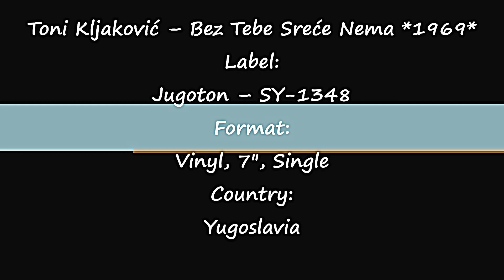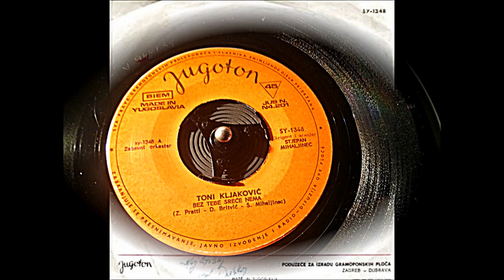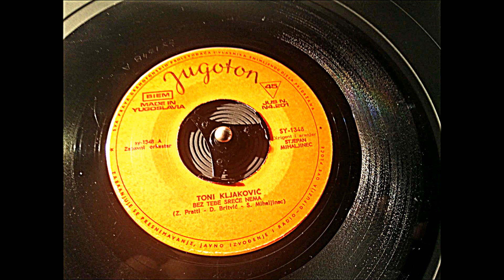Toni Kljaković ‎– Bez Tebe Sreće Nema *1969* ||| *vinyl* /RE/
Label:
Jugoton ‎– SY-1348
Format:
Vinyl, 7", Single
Country:
Yugoslavia
Released:
1969
Genre:
Pop
Style:
Schlager
Written By – Z. Pratti
Arranged By, Conductor – S. Mihaljinec
Lyrics By – D. Britvić*
Orchestra – Zabavni Orkestar
Preamp: Musical Fidelity V90-LPS
Turntable: Technics Direct Drive Automatic SL-3210
Cartridge: Grado Prestige Black 1
PROMOTION ONLY!